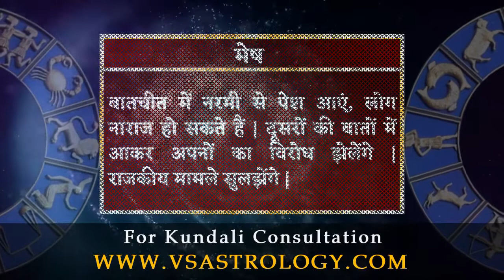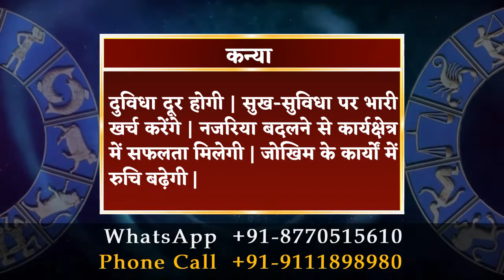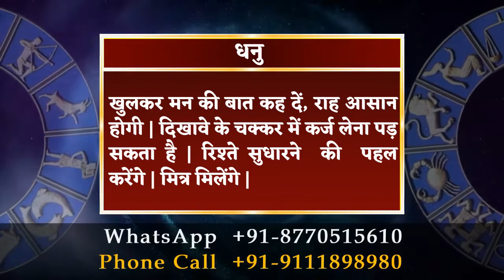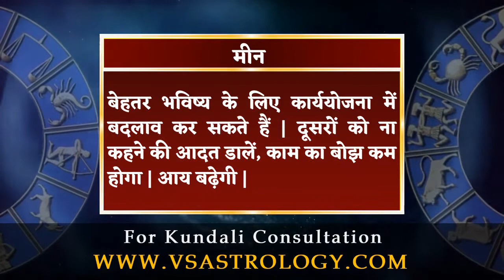आज का राशिफल 8 अगस्त 2022 | Aaj Ka Rashifal 8 August 2022.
मेष राशि :- बातचीत में नरमी से पेश आएं, लोग नाराज हो सकते हैं | दूसरों की बातों में आकर अपनों का विरोध झेलेंगे | राजकीय मामले सुलझेंगे |

वृषभ राशि :- अधिकारी आपकी कार्यशैली की तारीफ करेंगे | कामकाज का दायरा बढ़ाने का प्रयास करेंगे | कार्यक्षेत्र में समझौता करना पड़ सकता है |

मिथुन राशि :- विरोधी उलझाने का प्रयास करेंगे | किसी से किया वादा निभाने के चक्कर में नुकसान उठाएंगे | नए काम में समय व धन खर्च होगा |

कर्क राशि :- समय पर सहयोग नहीं मिलने से निराशा होगी | कारोबारी सौदे मिलने से लाभ की संभावना है | दौड़-धूप के चलते सेहत बिगड़ सकती है |

सिंह राशि :- पारिवारिक परेशानी दूर होने से राहत महसूस करेंगे | किसी मामले में झुकने से रिश्ते जीत लेंगे | अनहोनी का भय बना रहेगा | आस्था बढ़ेगी |

कन्या राशि :- दुविधा दूर होगी | सुख-सुविधा पर भारी खर्च करेंगे | नजरिया बदलने से कार्यक्षेत्र में सफलता मिलेगी | जोखिम के कार्यों में रुचि बढ़ेगी |

तुला राशि :- जिद में आकर अपना नुकसान कर लेंगे | विवादित मामले सुलझने से राहत मिलेगी | भय की स्थिति प्रगति में बाधक रहेगी | धैर्य से काम लें |

वृश्चिक राशि :- जीवनसाथी के स्वास्थ्य की चिंता बनी रहेगी | निजी कार्यों को लेकर दौड़-धूप बढ़ सकती हैं | नए संपर्क लाभदायी रहेंगे | यात्रा का योग है |

धनु राशि :- खुलकर मन की बात कह दें, राह आसान होगी | दिखावे के चक्कर में कर्ज लेना पड़ सकता है | रिश्ते सुधारने की पहल करेंगे | मित्र मिलेंगे |

मकर राशि :- नए काम की शुरुआत के लिए आवश्यक धन जुटा लेंगे | मित्रों से मुलाकात सुखद रहेगी | लेन-देन के मामले उलझने से चिंता रहेगी |

कुंभ राशि :- व्यापार में विस्तार की संभावना बनेगी | अटकी योजना सिर दर्द बन सकती है | उपलब्धियों को परिवार के साथ बांटकर खुशी होगी |

मीन राशि :- बेहतर भविष्य के लिए कार्ययोजना में बदलाव कर सकते हैं | दूसरों को ना कहने की आदत डालें, काम का बोझ कम होगा | आय बढ़ेगी |

daily horoscope
dainik rashifal
horoscope
bhavishyawani
bhawishyafal
daily rashifal
zodiac signs
kundali matching

mesh
vrishabh
mithun
kark
singh
kanya
tula
vrishachik
dhanu
maker
kumbh
meen

aries
taurus
gemini
cancer
leo
virgo
libra
scorpio
sagittarius
capricorn
aquarius
pisce